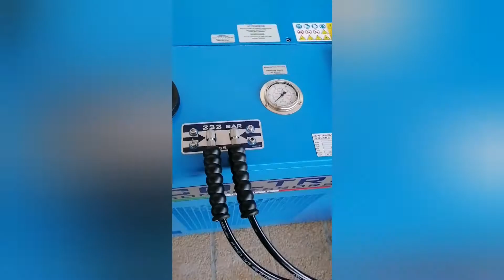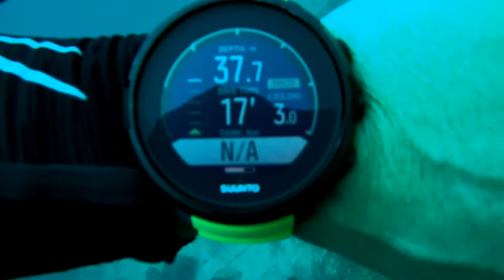Diving center Blue Sea🤿 Zadar/Croatia🇭🇷